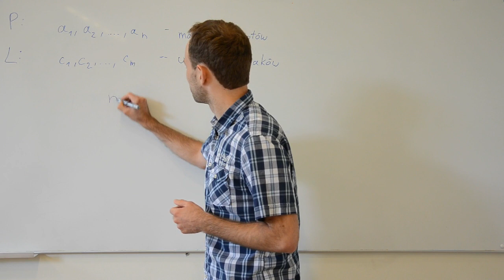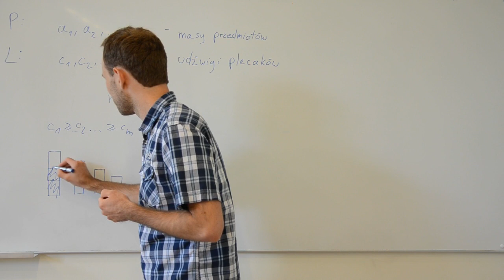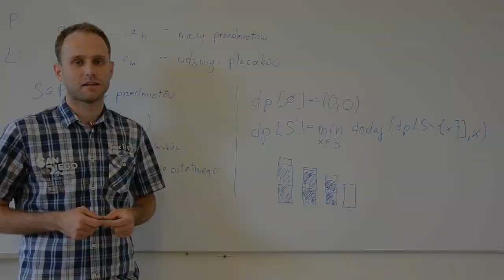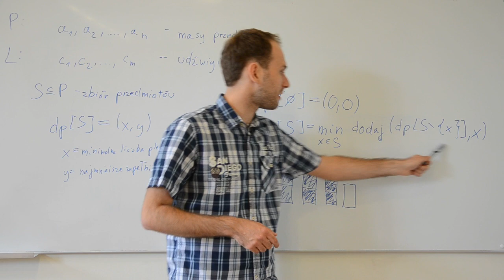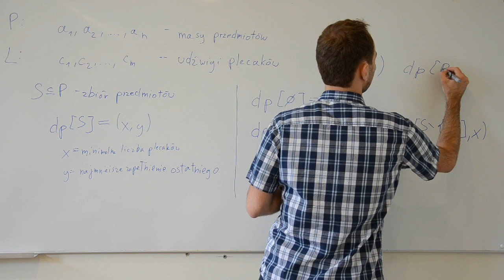Omówienie zadania "Pakowanie" (2A)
Jakub Łącki omawia zadanie "Pakowanie" z rundy 2A Potyczek Algorytmicznych 2014. Autorem zadania jest Danny Sleator.